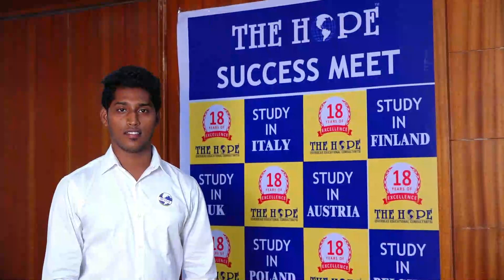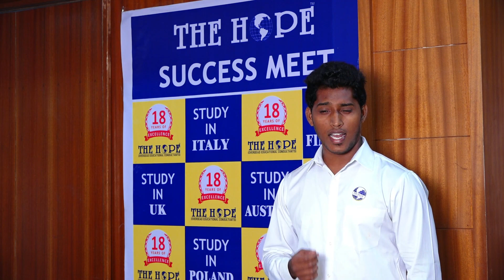Rajahmundry Student at University of Palermo | FREE EDUCATION | Scholarships | Part-Times | THE HOPE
Free Education in Europe study in France top most universities

Abroad Education Consultancy Indian students in France

Overseas Education consultancy Indians in France

Why Studying in Europe | Benefits of Studying in Europe | Why Hope

Choose THE HOPE For your Valuable and Precious Abroad Education.